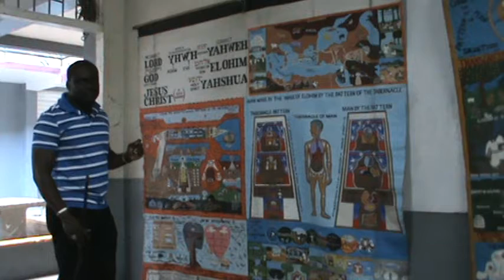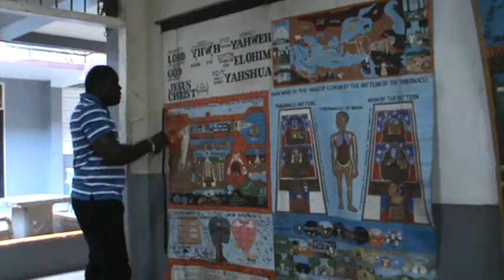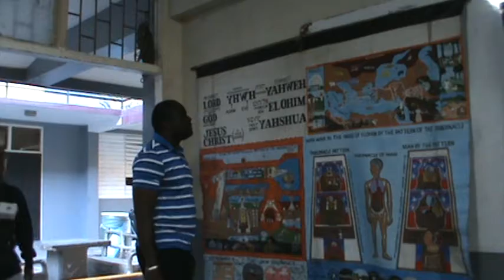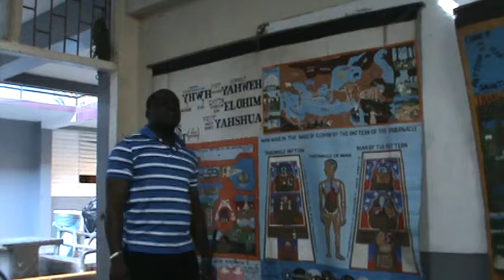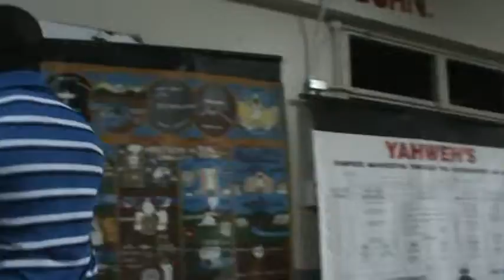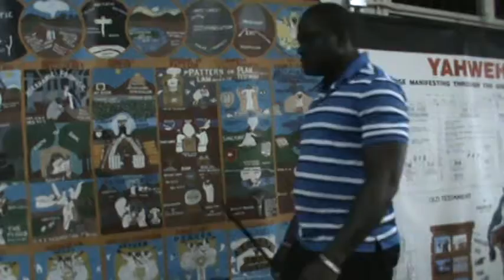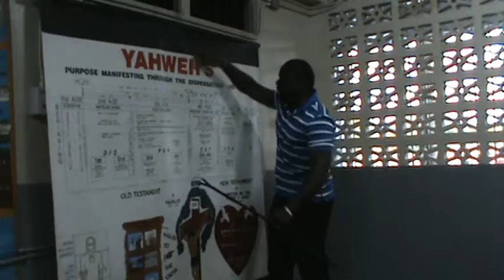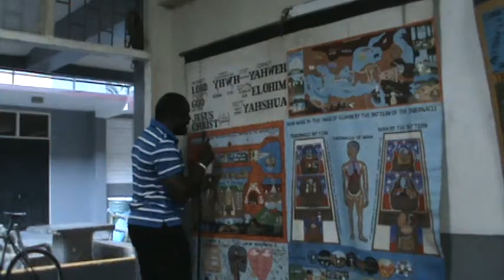IDMR... Sunday. 26. 02. 2017(part2)